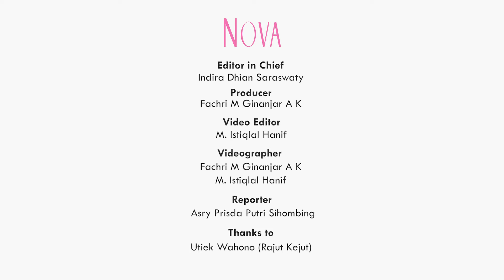Tutorial Crochet Pemula: Cara Ganti dan Sambung Benang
Sahabat NOVA ingin menambah keterampilan dengan belajar crochet? Nah, setelah belajar membuat slip knot, chain, dan magic ring, tusuk half double crochet, perlu juga nih untuk belajar mengganti dan menyambung benang. Bagaimana caranya? Yuk, ikuti di video ini ya.

EDITORIAL OFFICE

ADVERTISING